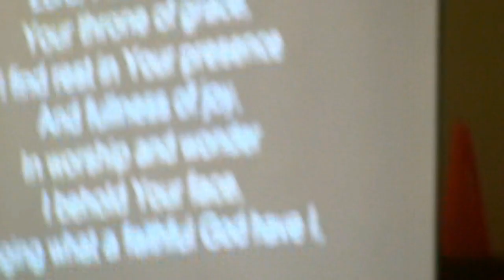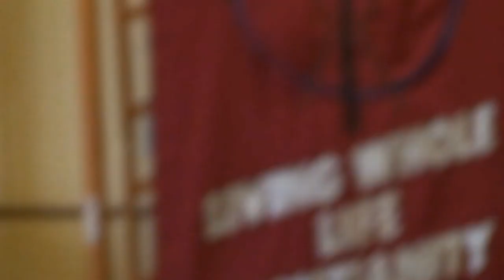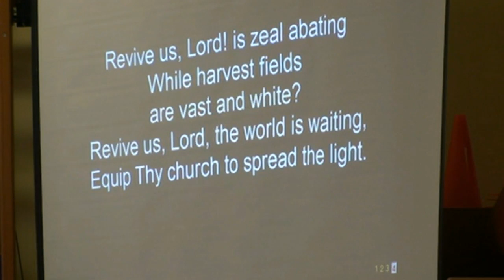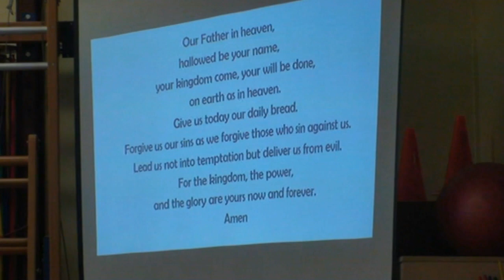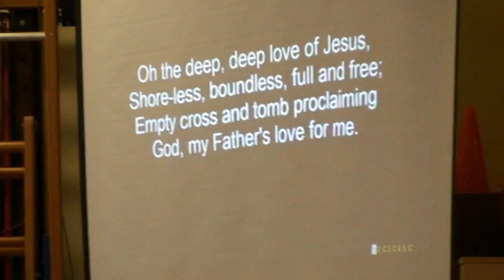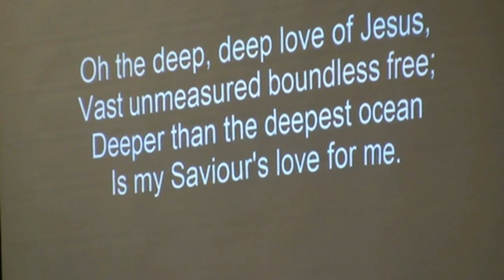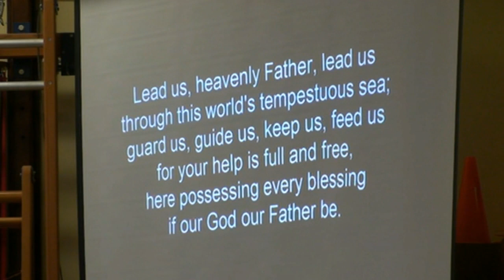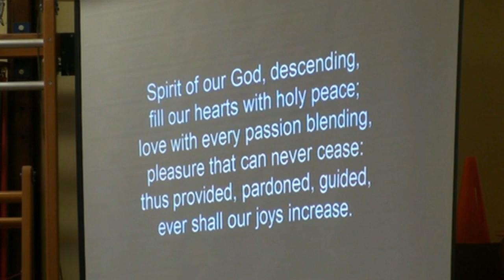This week's Sunday Service from Marchwood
Thanks to Tim for leading and John Waldron for bringing us God's word.